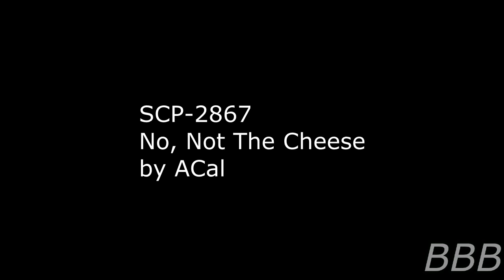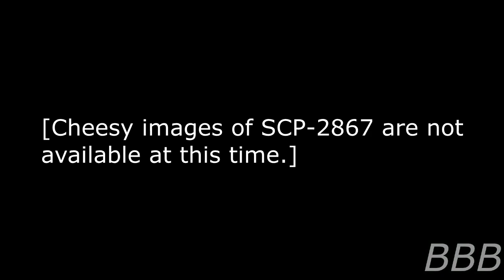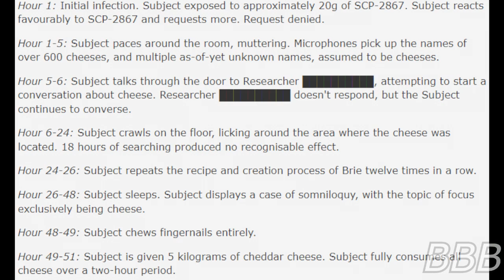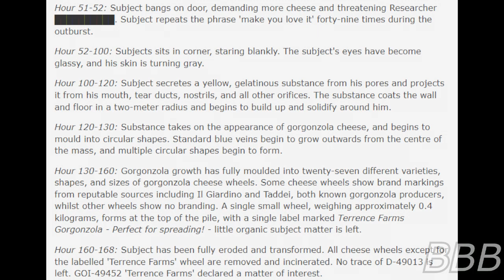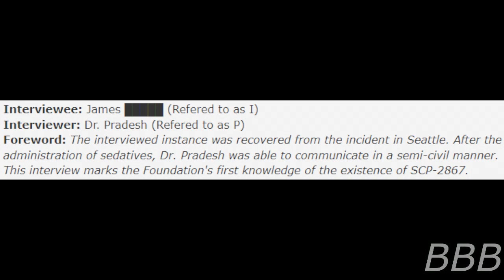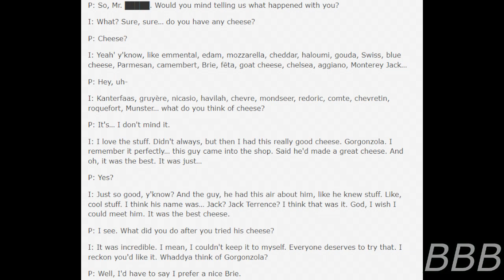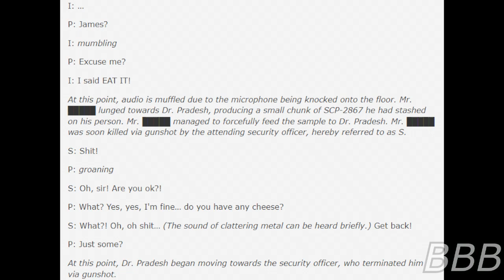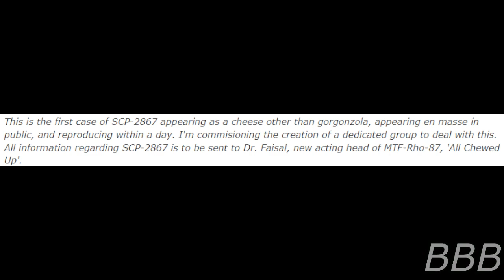SCP 2867 No Not The Cheese| Terrence Farms SCP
SCP-2867 is a compulsive cognitohazard surrounding cheese created by Terrence Farms that turns people into cheese-addicts and has a very unpleasant side-effect.